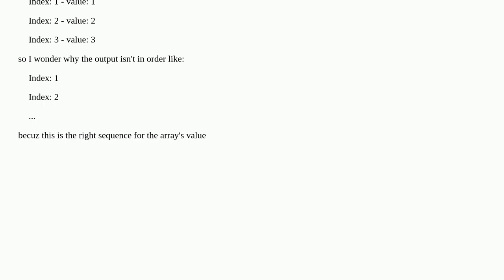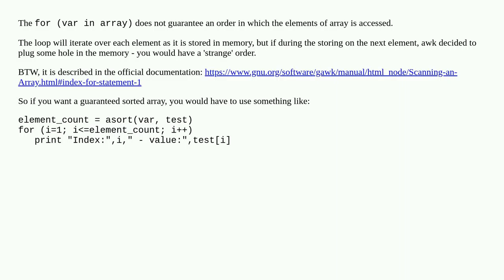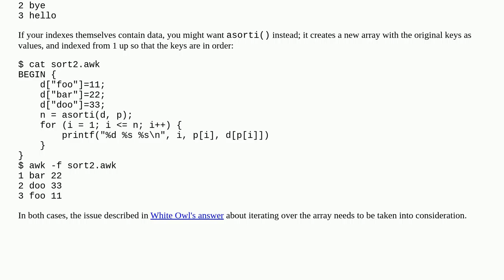Why does gawk asort()'s output not in order?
A special thanks goes out to the community